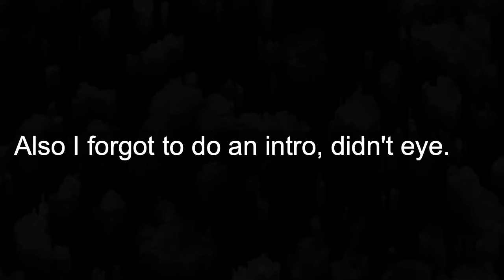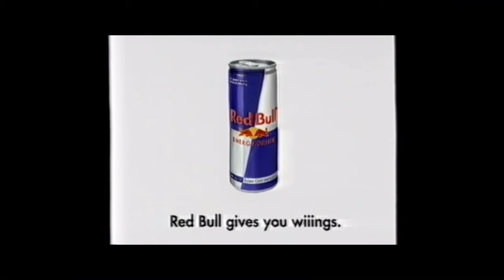Red Bull Does not Give You Wings |Little Nightmares 2| Part 3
I could've sworn Red But gives you wings? But enjoy this vide.